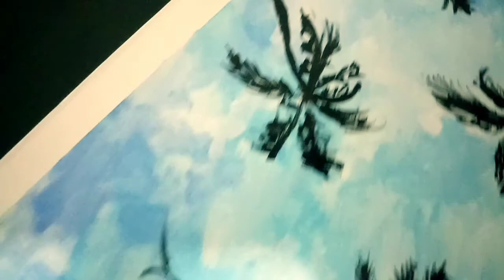Acrylic Painting | Sky With Palm Tree.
Hey,
Today I make Acrylic painting of Cloud with Palm trees and some bird at beach.Share it

Colors,
1.Sky Blue
2.Light Blue
3.White
4.Black

Which Thing Is I Used,
1.Sketch book paper
2.Masking tap
3.Acrylic paint
4.Flat brush
5.Round Brush
6.Cotton

Sky With Plam tree
Beach Sky
MJ Creation